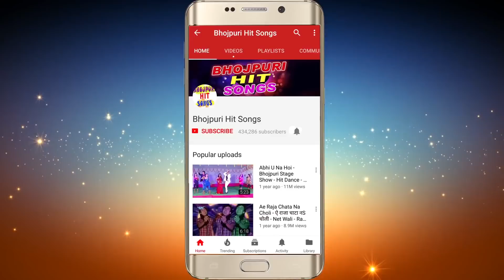2018 का सबसे हिट होली गीत - Holi Me Gulal Lagawe Da - Jugesh Pandey - Super Hit Bhojpuri Song 2018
2018 का सबसे हिट होली गीत - Holi Me Gulal Lagawe Da - Jugesh Pandey - Super Hit Bhojpuri Song 2018
2018 का सबसे हिट होली गीत - Holi Me Gulal Lagawe Da - Jugesh Pandey - Super Hit Bhojpuri Song 2018
2018 का सबसे हिट होली गीत - Holi Me Gulal Lagawe Da - Jugesh Pandey - Super Hit Bhojpuri Song 2018

Album :-  Holi Me Gulal Lagawe Da
Song :- Holi Me Gulal Lagawe Da  Jukebox
Singer :-  jugesh pandey & Shakshi
Lyrics :- Mahesh pardeshi
Music Director :- M.M.. Brother
Video Director :-